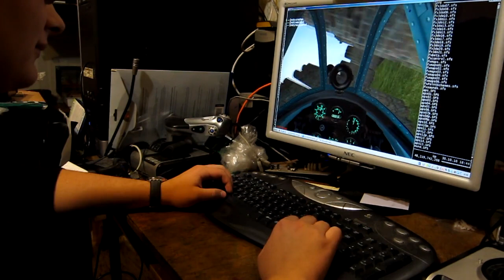Just roll it on keyboard! Training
Me training at my friends flat. None edited video.